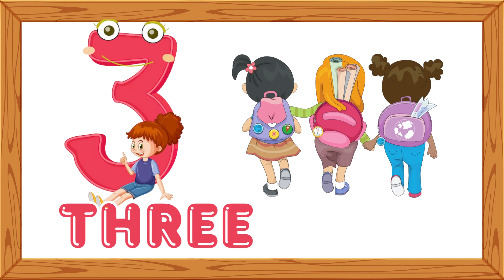Fun Learn Number 1-20📝| Learn Number Counting and Spelling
🔢Welcome to our educational channel, where learning is an adventure! 🌟 Join us on a journey of discovery as we explore the world of numbers and counting through exciting exercises and activities.

In this engaging video, we take you through a counting adventure like no other. 🌄 Your child will have the opportunity to practice and improve their counting skills while having a ton of fun along the way.

Here's what you can expect:
🔢 Counting Exercises: We'll provide a series of counting exercises that are both entertaining and educational.
🎨 Visual Learning: Our visuals and animations make it easy for your child to grasp counting concepts.
✨ Interactive Challenges: Your child will have the chance to participate in interactive challenges that reinforce counting skills.
🧩 Learning Games: We've included learning games that make counting exciting and enjoyable.

Our mission is to make learning a dynamic and enjoyable experience for kids. Whether your child is just starting their counting journey or looking to enhance their skills, our "Counting Adventure with Learning Exercises" video is a fantastic resource.

Let's make counting a thrilling adventure for your child! 🎉🔢📚